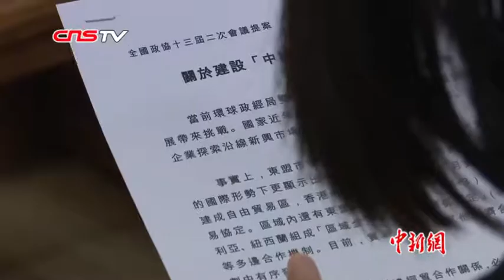蔡冠深：香港积极主动参与到《粤港澳大湾区发展规划纲要》的制定以至出台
全国两会期间，全国政协常委、香港中华总商会会长蔡冠深在北京接受中新社记者专访，在听到有关“粤港澳大湾区中，香港是‘被规划’”的说法时，他的回应斩钉截铁：“我不同意这个观点，不同意！”